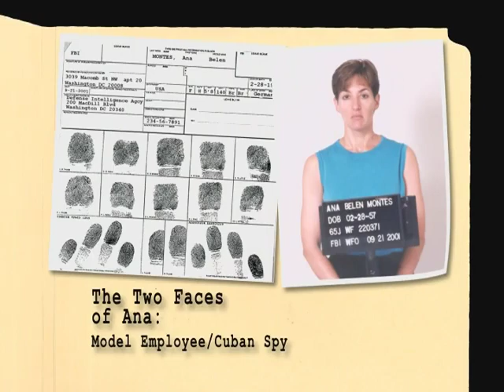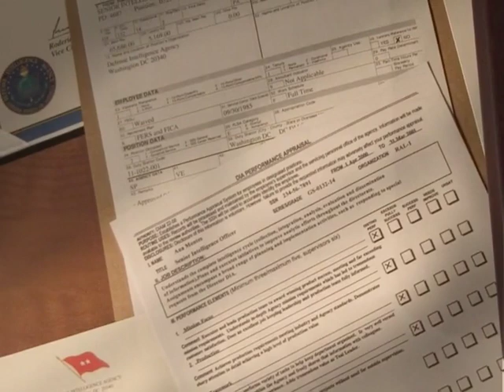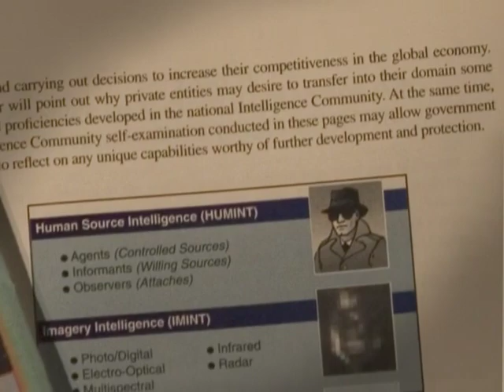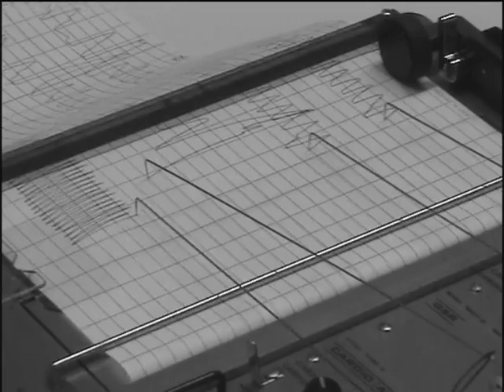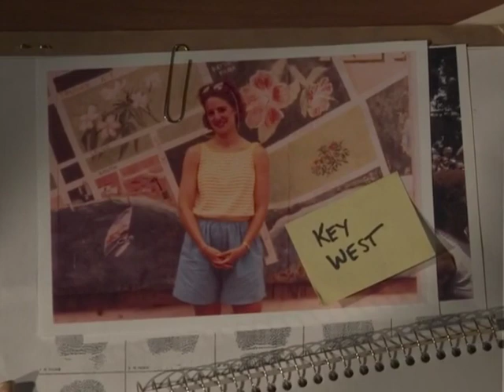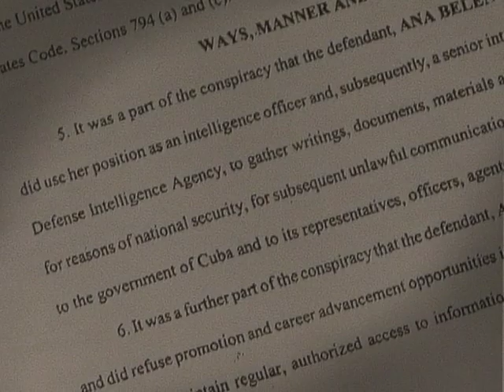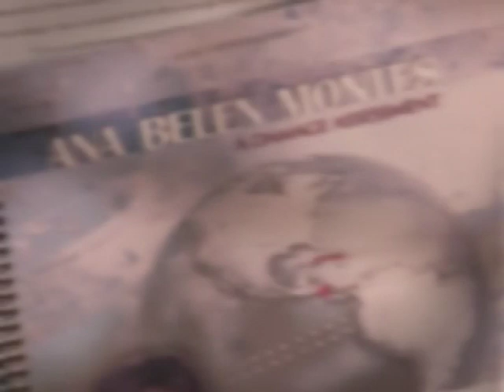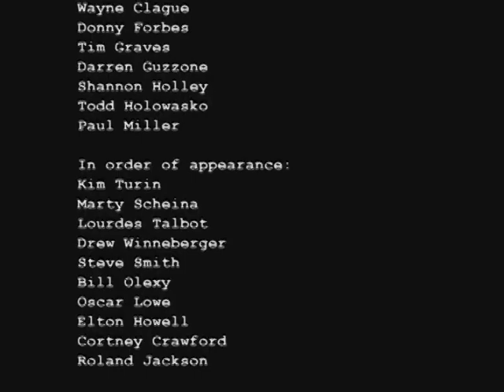Ana Montes: Model Employee/Cuban Spy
"For Official Use Only" training video produced by the Defense Intelligence Agency (DIA) about the case of Ana Belén Montes, a Cuban spy who rose to become DIA's top analyst for Cuban affairs.

Ana Belén Montes (born February 28, 1957) is a former American senior analyst at the Defense Intelligence Agency in the United States and a convicted spy. On September 21, 2001, she was arrested and subsequently charged with conspiracy to commit espionage for the government of Cuba. Montes eventually pleaded guilty to spying and in October 2002, was sentenced to a 25-year prison term followed by five years' probation.

Montes had been recruited by Cuban Intelligence while she was a university student at Johns Hopkins University in the 1980s. She became known to other students for her strong opinions in support of left wing Latin American movements like the Sandinista National Liberation Front in Nicaragua. A Cuban agent eventually approached her. After recruiting her, the Cuban Intelligence Service groomed her to pursue employment with the Defence Intelligence Agency.

In their charging documents, federal prosecutors stated: "Montes communicated with the Cuban Intelligence Service through encrypted messages and received her instructions through shortwave encrypted transmissions from Cuba. In addition, Montes communicated by coded numeric pager messages with the Cuban Intelligence Service by public telephones located in the District of Columbia and Maryland. The codes included 'I received message' or 'danger.'"

The prosecutors further stated that all of the information was on water-soluble paper that could be rapidly destroyed.

During the course of the investigation against her, it was determined that Montes had passed a considerable amount of classified information to the Cuban Intelligence Directorate, including the identities of four US spies in Cuba. In 2007, American DIA counterintelligence official Scott W. Carmichael publicly alleged that it was Ana Montes who told Cuban intelligence officers about a clandestine US Army camp in El Salvador. Carmichael alleged that Montes knew about the existence of the Special Forces camp because she visited it only a few weeks before the camp was attacked in 1987 by Cuban-supported guerrillas of the Farabundo Martí National Liberation Front (FMLN).

Carmichael, who had led the DIA investigation of Montes, named her as being directly responsible for the death of Green Beret Sergeant Gregory A. Fronius who was killed at El Paraíso, El Salvador, on March 31, 1987, during the FMLN attack. Carmichael characterized the damage Montes caused to the DIA and other US intelligence agencies as "exceptionally grave," and stated that she compromised a "special access program" that was kept even from him, the lead investigator on her case.